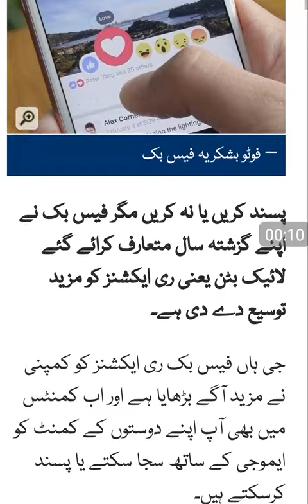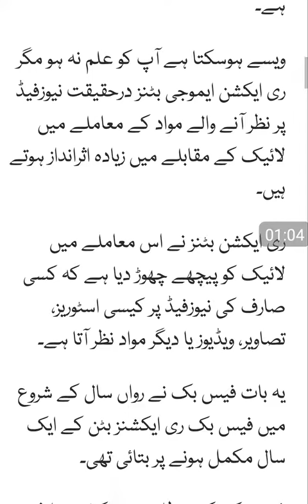Ab facebook comments main emotions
Now you can emotion in commets in facebook